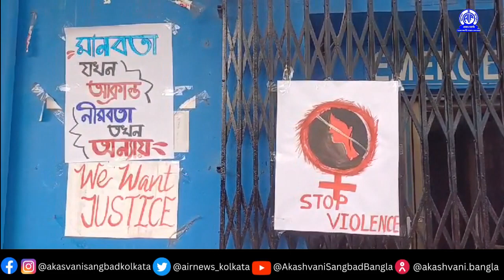আর জি কর হাসপাতালের ঘটনার প্রতিবাদে রায়গঞ্জ হাসপাতালের জুনিয়ার ডাক্তার ও পড়ুয়াদের আন্দোলন।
আর জি কর হাসপাতালের ঘটনার প্রতিবাদে আজ রায়গঞ্জ হাসপাতালের জুনিয়ার ডাক্তার ও ডাক্তারি পড়ুয়াদের আন্দোলন। জরুরী পরিষেবা বাদে সমস্ত আউটডোর পরিষেবা বন্ধ রেখে প্রতিবাদে হাসপাতালের গেটের মুখে অবস্থান বিক্ষোভ করেন জুনিয়র ডাক্তার থেকে শুরু করে পড়ুয়ারা।দূর দুরন্ত থেকে চিকিৎসা করাতে এসে সাধারণ মানুষ  আউটডোর পরিষেবা বন্ধ থাকায় অসুবিধার মধ্যে পড়েছেন।